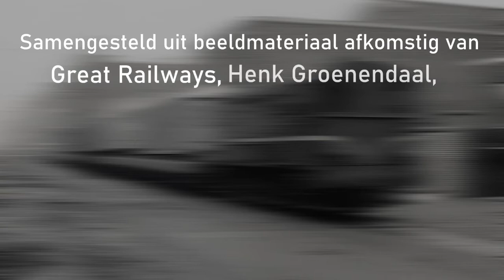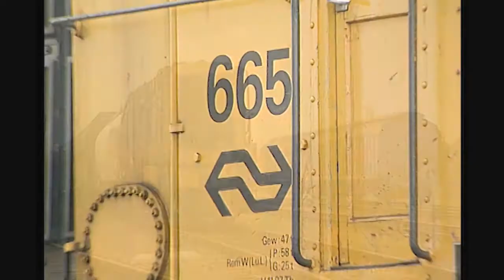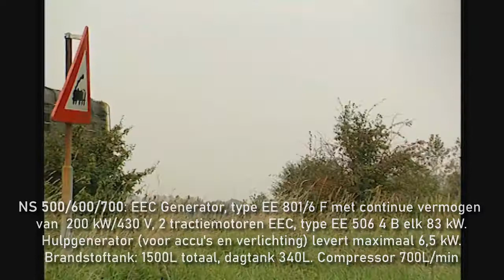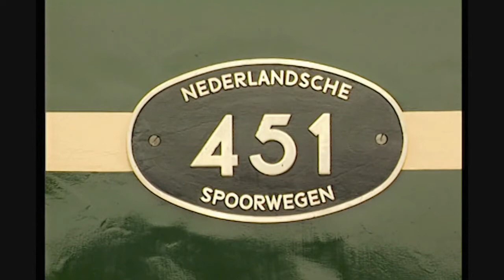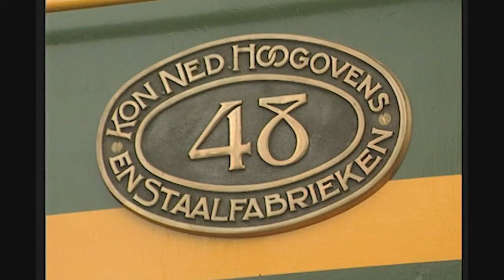Hippels, Bakkies & Tramlocs: NS serie 450, 500, 600 & 700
➤ Een verzameling van beeldmateriaal gerelateerd aan de bouwserie 450 (Tramlocs), 500, 600 & 700 (Hippels & Bakkies) van de Nederlandse Spoorwegen.
Totaal aantal gebouwd:
451 -461: 10 stk.
501-510, 511-545: 45 stk.
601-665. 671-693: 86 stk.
701-715: 15 stk.

MonsterNetwork does not own some content of this video. I do not take any credit or advantage of this in this video.

I do not intend to steal, claim or infringe the exclusive rights of artists and their music. Do you want me to delete your music/content? Send me a private Youtube Message, or twitter @Monst3rNetwork. I will consider immediate action if needed. Thanks and have fun watching the channels content!